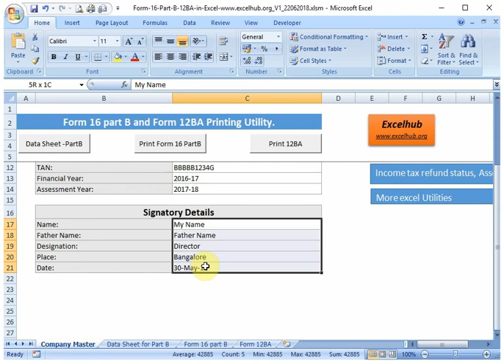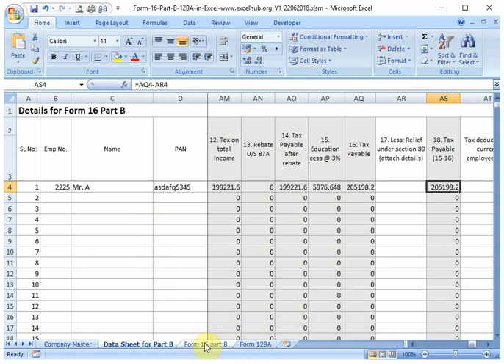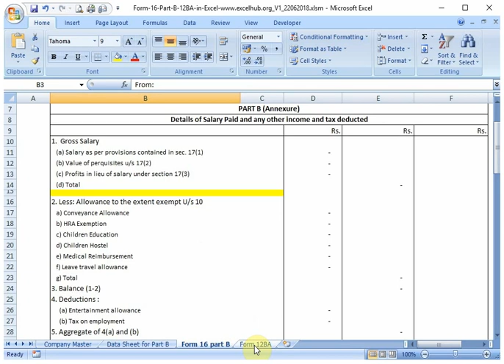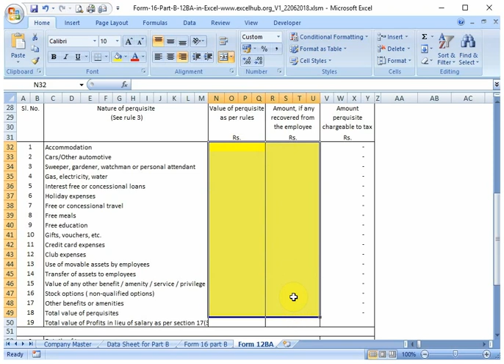Form 16 Part B in excel format AY 2018-19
Now it is the time to issue form 16 to all employees and file income tax returns for the assessment year 2018-19. Last date for issue of form 16 for employer is 15th June 2018. Form 16 consists of 2 parts, Part A which is generated from the income tax website after uploading TDS annual return. Part B is issued by the employer. In Form 16 Part B excel utility, you can generate Part B.